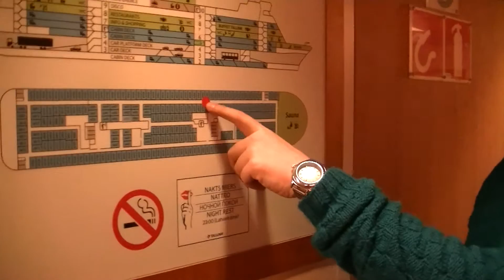фото на пароме 26 февраля 2014 год